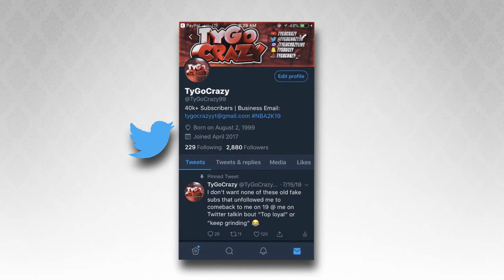ONE HANDED JUMPSHOT GLITCHED GREENLIGHTS NBA 2K19!😱 | UGLY JUMPSHOT CHALLENGE! NBA 2K19 PLAYGROUNDS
How To Dribble Like a God in NBA 2K19 - Become Unguardable
- Best Dribble Moves/Combos in NBA 2K19
- How to Win Every Park game in NBA 2K19
- How to Break Ankles every time in NBA 2K19
- NBA 2K19 Advanced Ultimate Dribble Tutorial
- NBA 2K19 Scooter

GLITCHED ONE HANDED JUMPSHOT GETS GREENLIGHTS CONTESTED NBA 2K19!😱 | UGLY JUMPSHOT CHALLENGE! | PLAYGROUNDS

BEST CUSTOM JUMPSHOT IN NBA 2K19! HOODIE TY'S JUMPSHOT FOR ANY ARCHETYPE! NBA 2K19 PLAYGROUND

BEST CHEAP OUTFITS IN NBA 2K19! SAVE 100,000 VC AND LOOK LIKE A GOAT DAY 1!😱 NBA 2K19 PLAYGROUND

HOW TO GET ALL BADGES IN NBA 2K19 10X FASTER! SHOOTING BADGES, ANKLE BREAKER! NBA 2K19 PLAYGROUND

BEST SPEEDBOOSTING BUILD NBA 2K19! 93 BALL CONTROL WITH LIMITLESS RANGE! NBA 2K19 PLAYGROUND

BEST FACE CREATION ON NBA 2K19! TYGOCRAZY MYPLAYER CREATION! - BEST BLACK HAND TATTOOS TUTORIAL?

SHAMGOD COMBO CHEESE TUTORIAL NBA 2K19! BEST DRIBBLE MOVES/COMBOS! BECOME A DRIBBLE GOD - NBA 2K19

BEST DRIBBLE TUTORIAL IN NBA 2K19 • HOW TO SPEED BOOST • UNLIMITED HOP JUMPERS• MOMENTUM SPAM 😱

THE #1 SHOOTING AND DRIBBLING BUILD. SPEED BOOSTING SHARP. NBA 2K19 BEST GUARD BUILD. GREEN LIGHTS